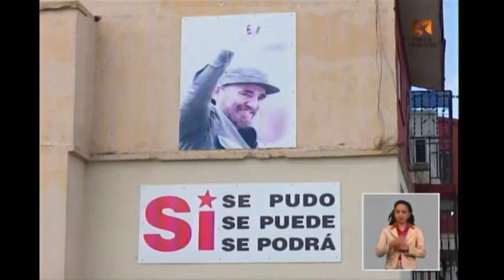Artemisa: Plan mínimo de 1424 viviendas para 2020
Para el presente año la provincia de Artemisa tiene un plan mínimo de 1424 viviendas, dividido en los conceptos esfuerzo propio, vía estatal y subisidio.